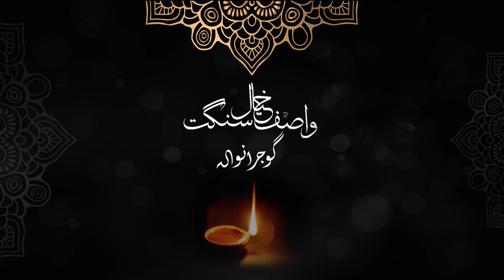ALIF ALLAH DI RAMZ ANOKHI | KALAM۔E۔WASIF (R.A) | HINA NASRULLAH | کلام حضرت واصف رحمۃ اللہ علیہ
AT SEMINAR HAZRAT WASIF ALI WASIF (R.A) 2011 IN GUJRANWALA

Wasifkhayalsangat
✅You can get more...